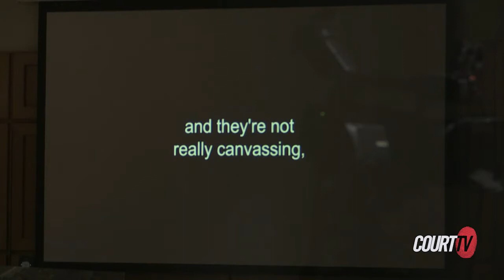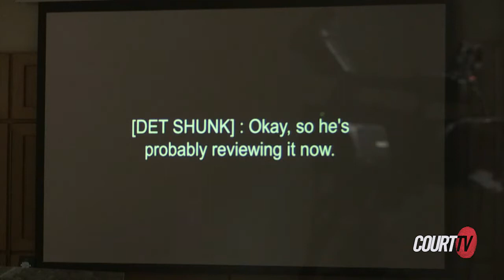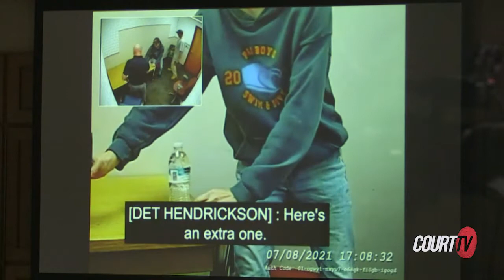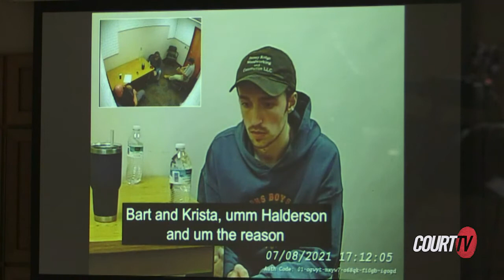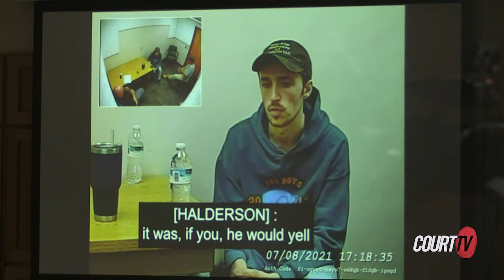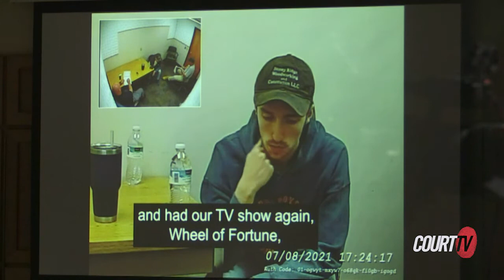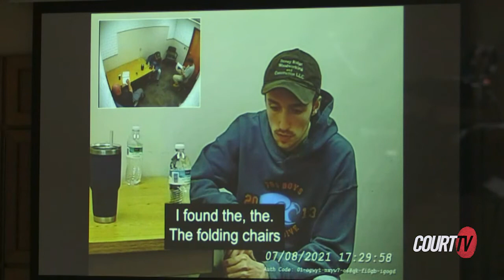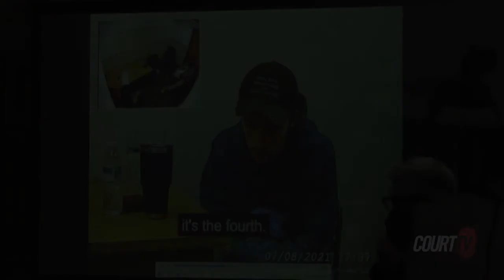Parents Dismembered (2022) | Police Interview PT1 - WI v. Halderson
23 - WI v. HALDERSON (2022) | Det. Shunk is recalled. The jury sees the defendant's police interview.

23-year-old Eagle Scout ChandlerHalderson is accused of murdering and dismembering his parents in July 2021. Chandler reported his parents missing on July 7, telling authorities they never returned after spending the 4th of July weekend with another couple. In the days that followed, parts of Bart and Krista Haldersons' dismembered bodies were located not far from their family home. Prosecutors claim Chandler killed his parents after his father discovered he was lying about attending college and having a job.